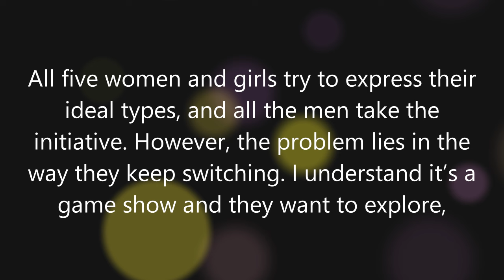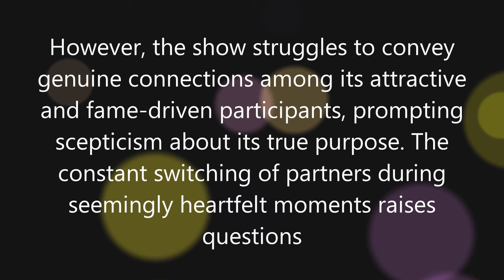Love Deadline Episode 4 Review